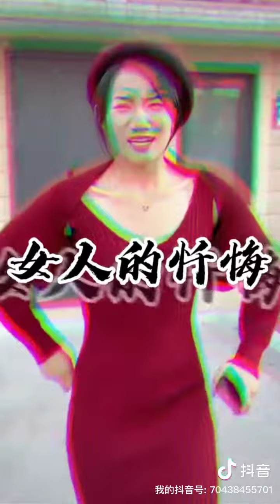Support Douyin to spread positive energy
Support Douyin to spread positive energy sxD-7d